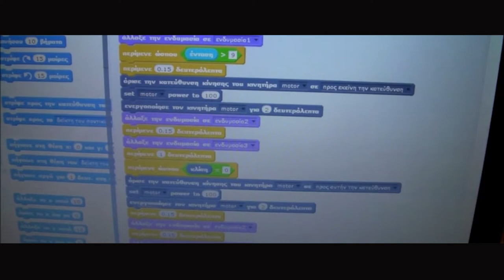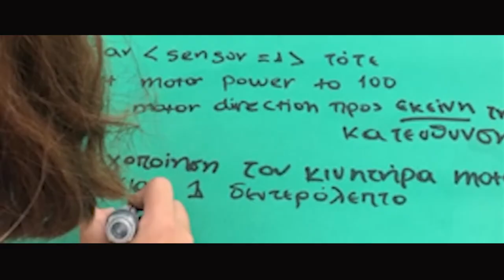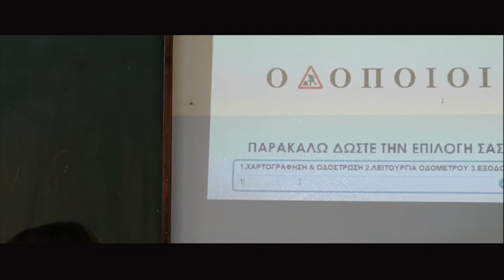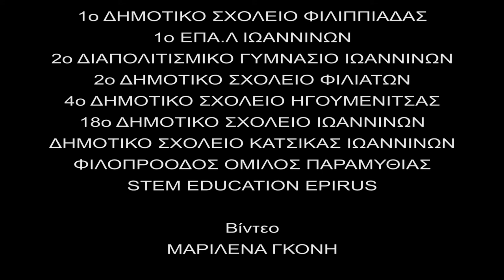WRO HELLAS 2020 - Ήπειρος - Δημοτικό | Γυμνάσιο | Λύκειο